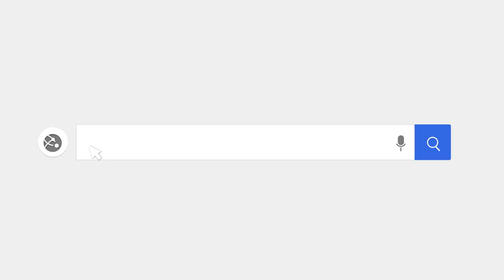Art Friend Show Day 35 » Annamieka on the Mentoring Experience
In Art Friend Show live stream day 35 of 100, Annamieka talks about two favorite things: painting and being a mentor to artists.

In this solo episode, I’m sharing a few new paintings that I am really excited about. I also share some juicy details about what it’s like being a professional artist mentor, and what the mentoring experience is like for my clients in my Visual Artist Accelerator program.